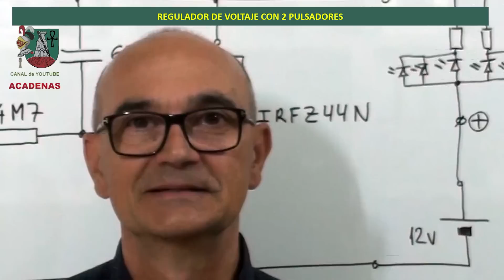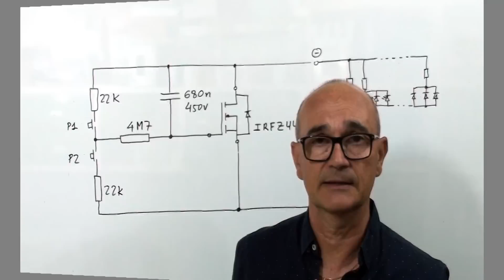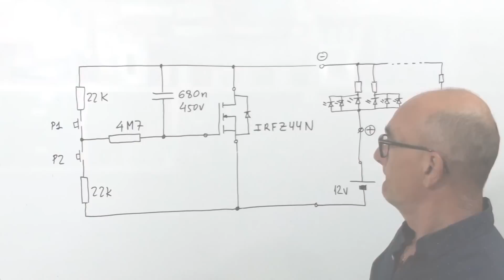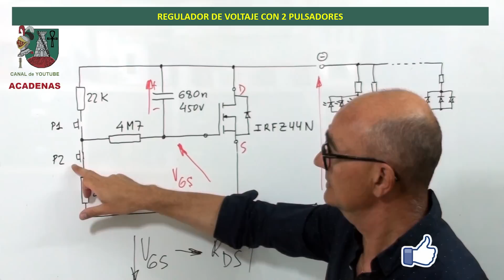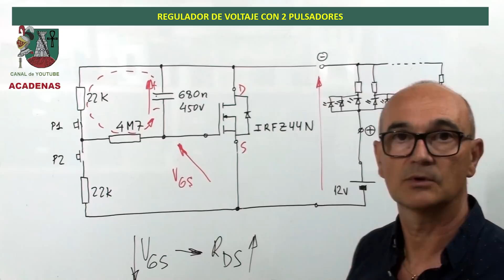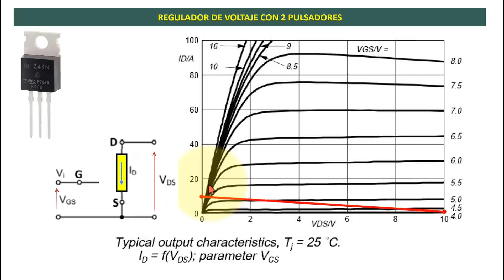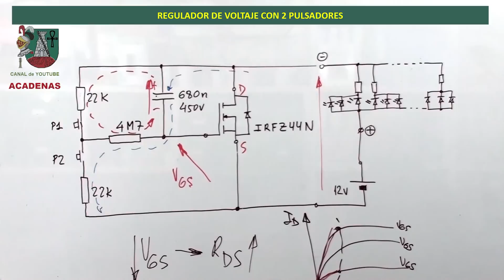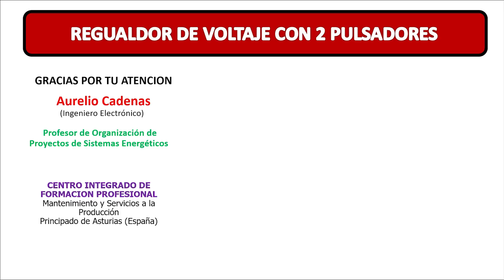Sencillo regulador luminosidad tira LED con MOSFET y 2 pulsadores (Clase 52.6 )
CURSO COMPLETO DE ELECTRONICA ANALOGICA este video te explico el funcionamieto de un sencillo circuito utilizado para regular cargas DC como es el caso de una tira de LEDs, una lampara de filamento o un motor DC. El circuito utiliza muy pocos componentes y es muy sencillo de entender. Está basado en un MOSFET y la carga y descarga de un condensador.Todo el curso de Electronica Analogica agrupado en bloques y ordenados los videos:Bloque 1: CONCEPTOS BASICOS